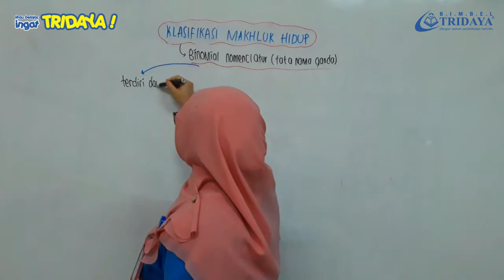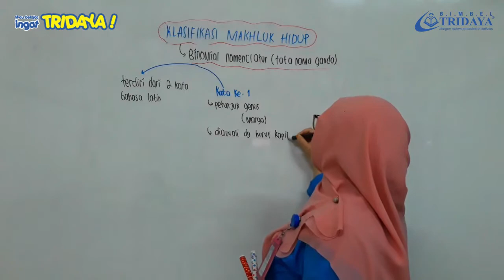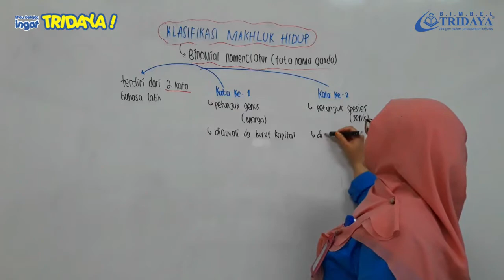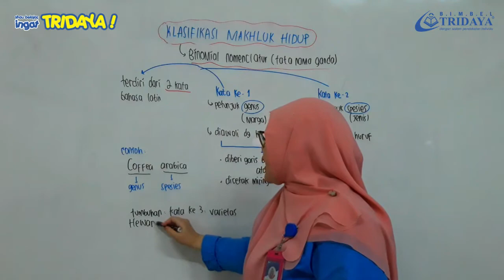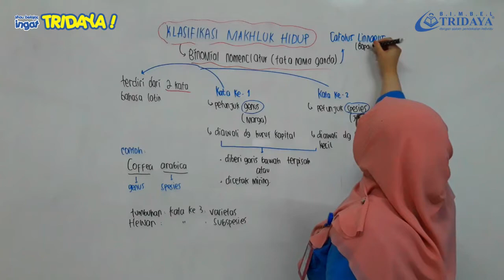Kelas 10 SMA - Biologi - Klasifikasi Makhluk Hidup Part 3 Tata Nama - Bimbel Tridaya Online